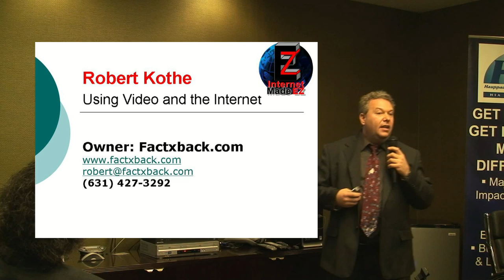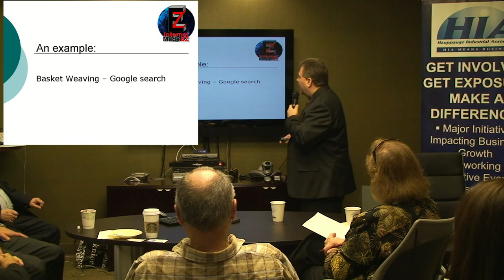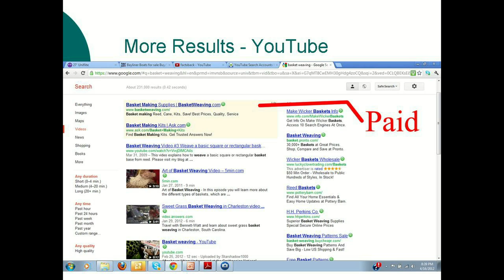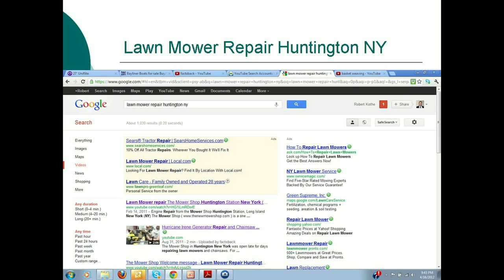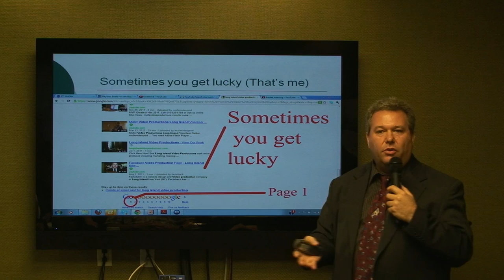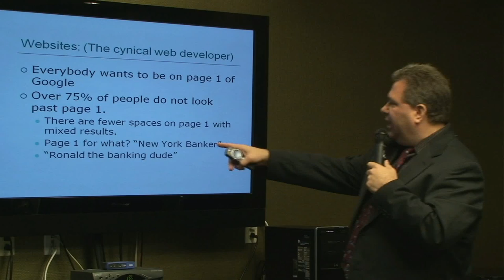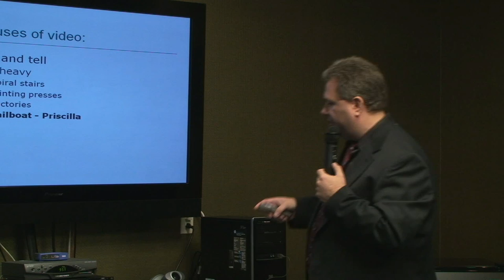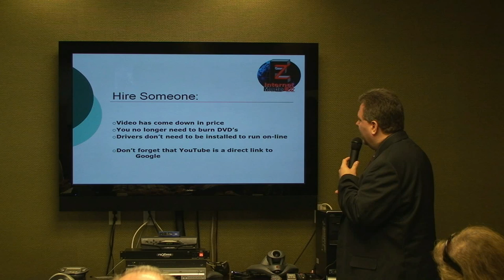HIA-LI lecture - Robert Kothe teaching How to use Video for Businesses to improve Google Ranking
Robert Kothe, Owner of Factxback.com was a featured speaker for the HIA-LI (Hauppauge Industrial Association in New York) He discusses: * How to use video to get found on Google * How to Use Video for Business * The importance of Video for businesses * How to use YouTube to improve your ranking and * Other important video and website strategies.

Factxback.com is a website design firm in Long Island New York who also produces business videos. Factxback has also filmed and edited for HIA-LI, Huntington Chamber of Commerce, Melville Chamber of Commerce, LIBRA Networking, as well as many different types of businesses.